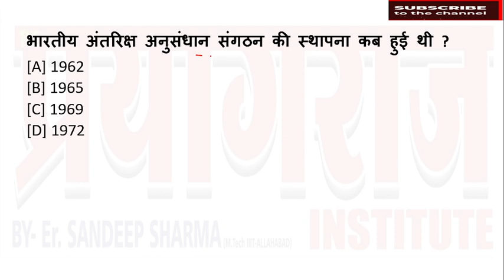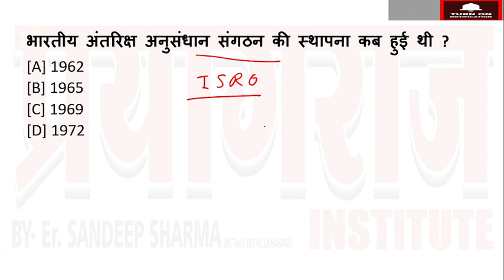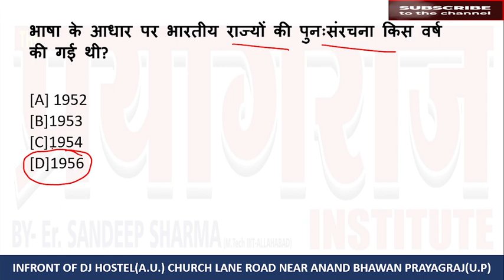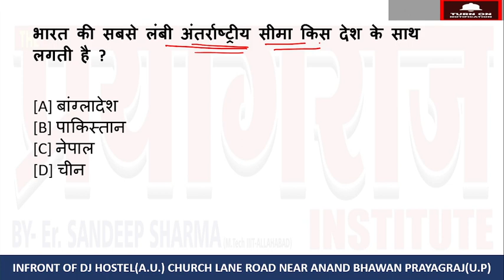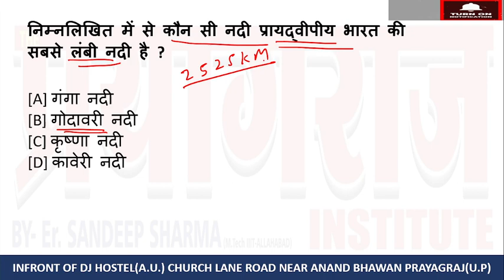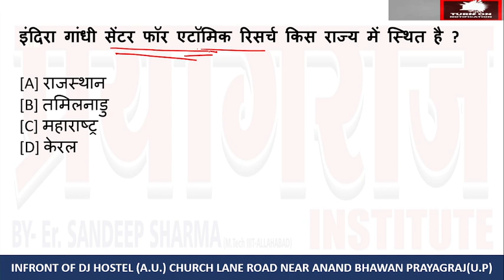सामान्य ज्ञान II UP POLICE CONSTABLE II यूपी पुलिस भर्ती परीक्षा II GS CLASS I MCQ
सामान्य विज्ञान II IMPORTANT QUESTIONS UP POLICE II यूपी पुलिस भर्ती परीक्षा सामान्य ज्ञान II GS GK CLASS
यूपी पुलिस भर्ती परीक्षा सामान्य ज्ञान के अति महत्वपूर्ण प्रश्न,
GS class for Up constable
यूपी पुलिस भर्ती परीक्षा के लिए सामान्य विज्ञान

practice set for Up police

U.P. पुलिस भर्ती 2023
नोटिफिकेशन जारी

UP CONSTABLE NOTIFICATION 2023,
UP CONSTABLE KI ELIGIBILTY,
MAX AND MINIMUM AGE QUALIFICATION,

///JOIN US///

OUR ADD- INFRONT OF DJ HOSTEL(A.U.) CHURCH LANE ROAD NEAR ANAND BHAWAN PRAYAGRAJ(U.P)
APP- THE PRAYAGRAJ INSTITUTE